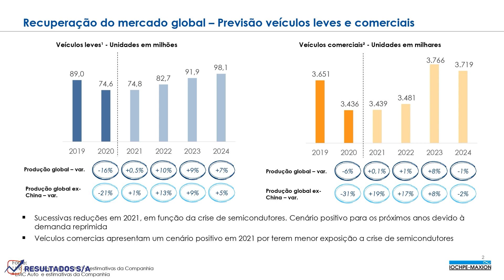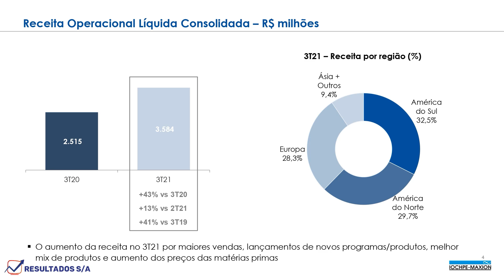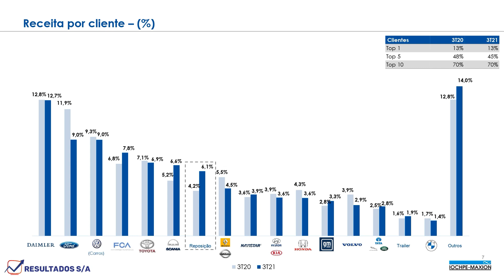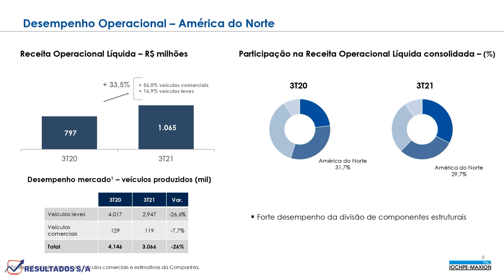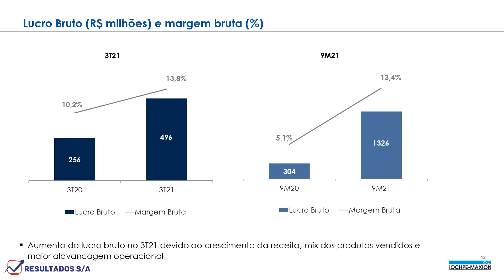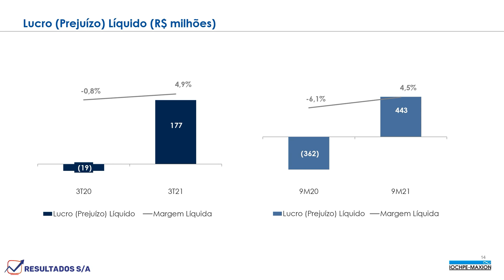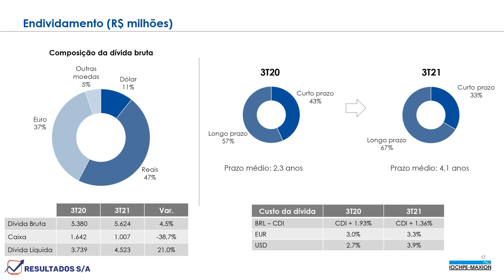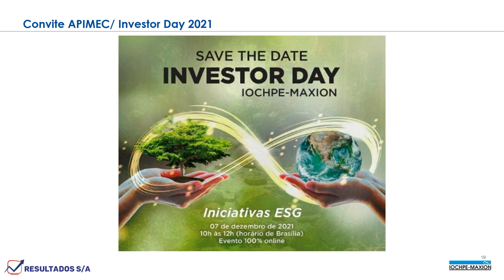Iochpe Maxion (MYPK3) Resultados 3T21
Informações divulgadas e apresentadas pelo RI da Iochpe Maxion, MYPK3, setor de Materiais Básicos, sub setor de Máquinas e Equipamentos.